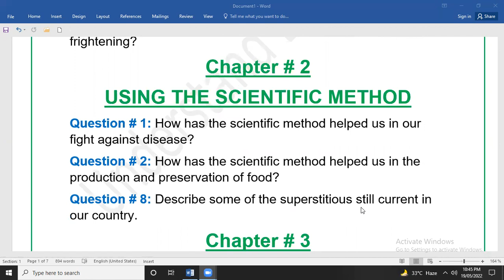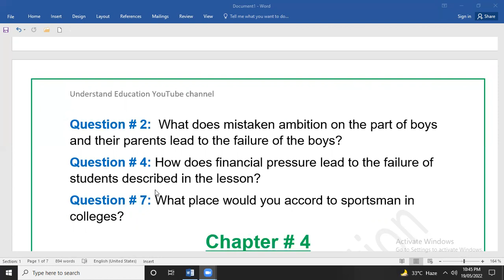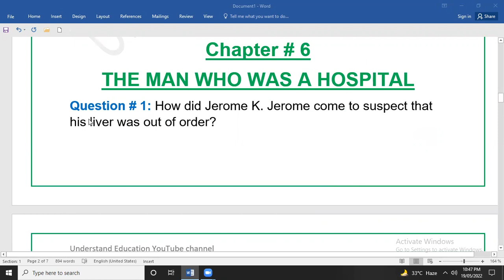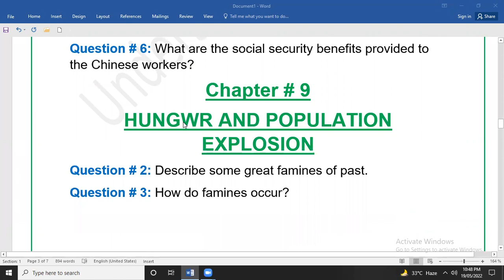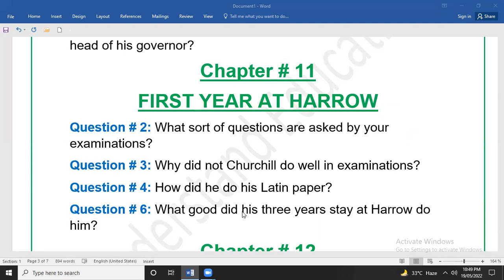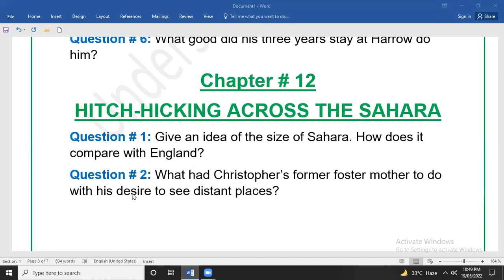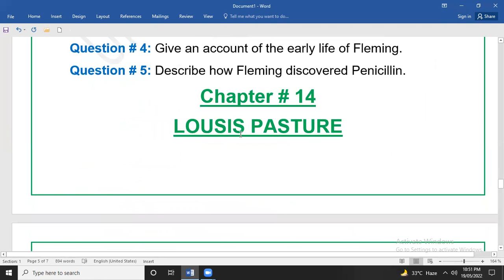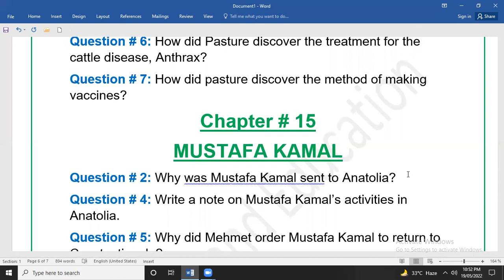2nd year Most Important Short Questions Understand Education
In this video lecture you will understand the most important Short questions of chapter 1 2 of 12 class English.
most important short questions 2022 exam,

12th class English guess 2022,

2nd year English best solve notes 2022,

FA part 2 English Guess 2022

ICs part 2 English Guess 2022,

12th Class English Guess Paper 2022,

2nd Year English Guess Paper 2022,

2nd year english guess paper 2022,

2nd year english guess paper 2022 gujranwala board,

english guess 2nd year 2022

Important questions fro 2nd year English 2022,